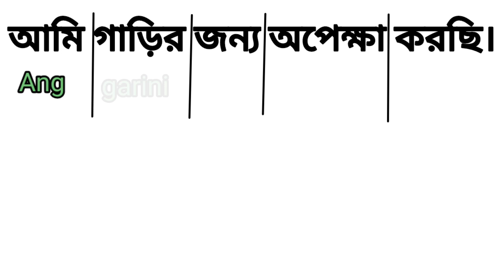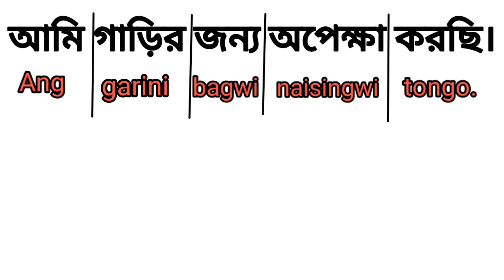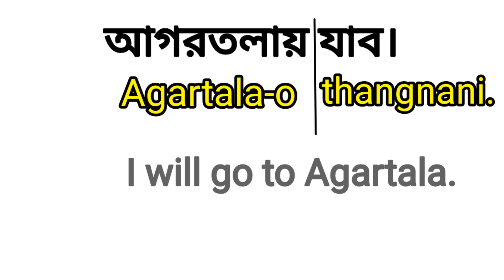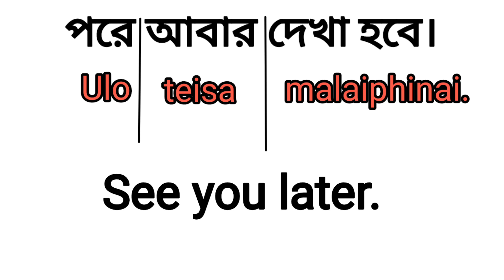Bengali to kokborok and English translation।। ককবরক শিখুন।। Learn kokborok।। Part-54